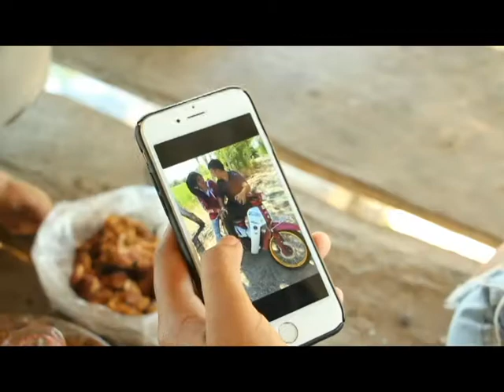เมาแล้วกะคิดฮอด - Cover MV :: กระต่าย พรรณนิภา [[ N.S.W.5/2 ]] [2019]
MV นี้เป็นส่วนหนึ่งในรายวิชาดนตรี ชั้น ม. 5 โรงเรียนหนองสองห้องวิทยา อ.หนองสองห้อง จ.ขอนแก่น **ไม่ได้มีการทำซ้ำหรือสร้างรายได้แต่อย่างไร ..ขอบคุณเจ้าของเพลงครับ..